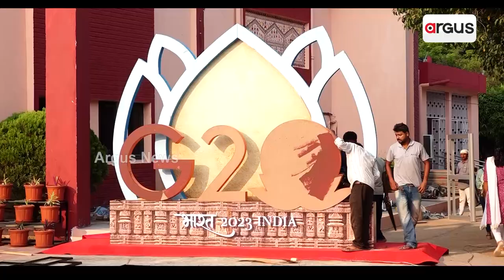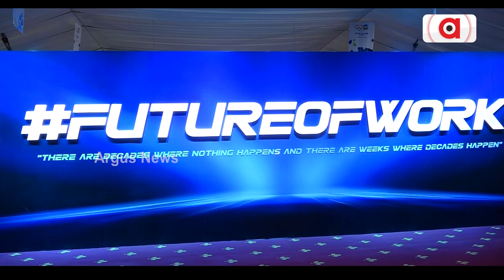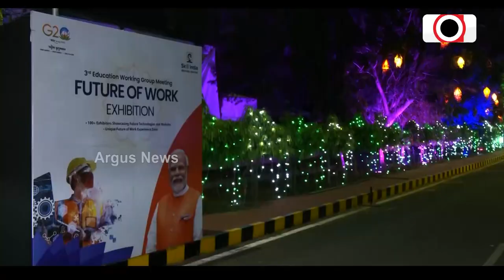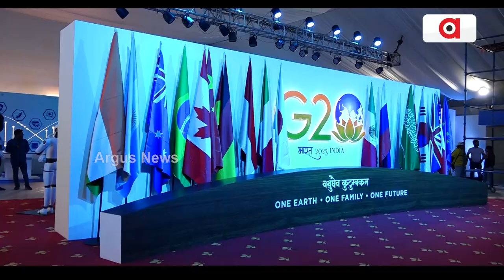G20: Union Minister Pradhan To Inaugurate 'Future of Work' Exhibition In 3rd EdWG Meeting Today